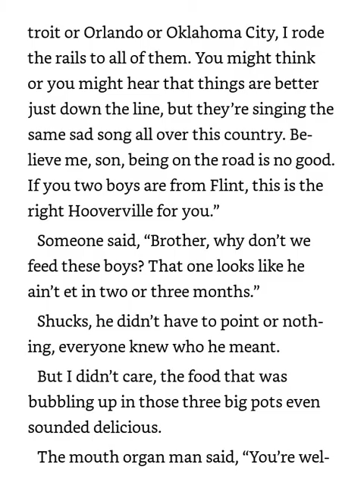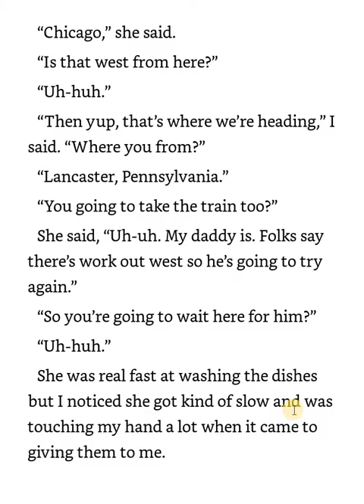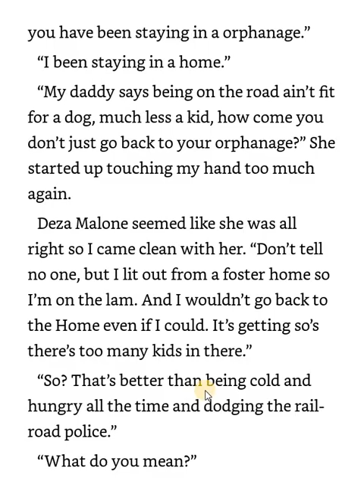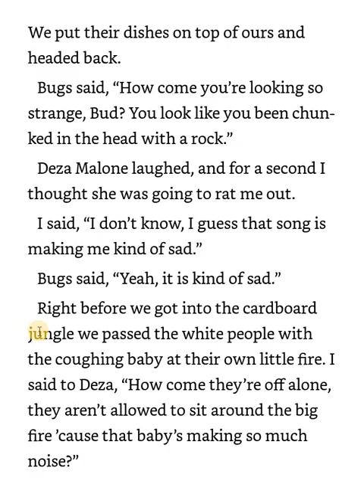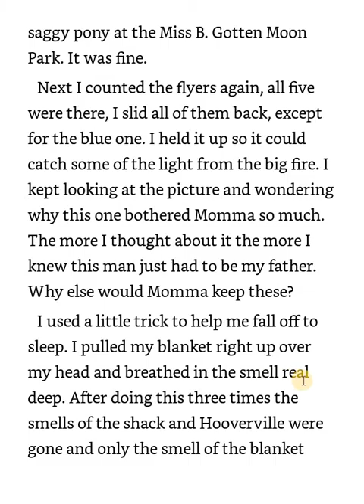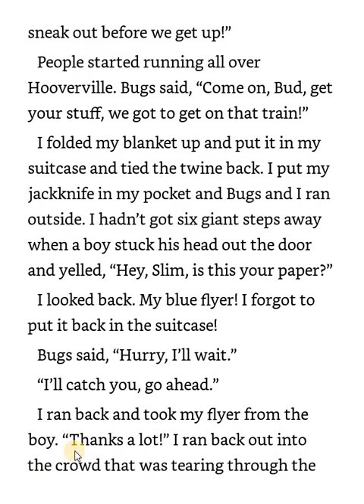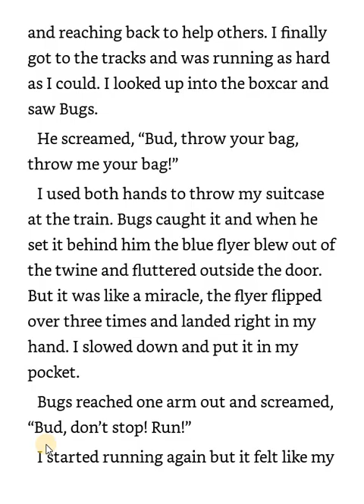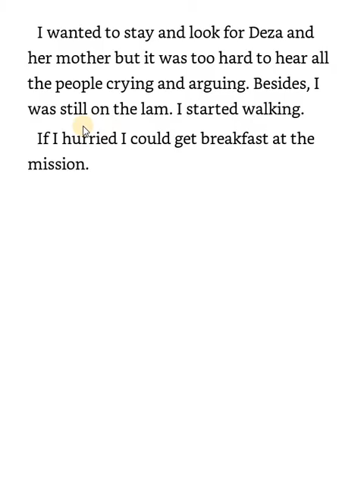Bud, Not Buddy- Chapter 8 part 2 (Ms. Dresser)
Follow along and SEE the words as I read them from this short chapter book, Bud, Not Buddy by Christopher Paul Curtis. Bud is a young boy facing the world on his own during the Depression and the Great Migration.

The book gives an inside perspective on issues African-Americans faced in the 1930s, focusing on the laws and racism pervasive in the north in the Jim Crow era.

These videos are read aloud and produced by French QuarTOUR Kids, a tour company for kids in New Orleans. We are teacher led, offering tours around the French Quarter exploring our history & geography & culture. We also have ghost hunts and twilight tours for kids!! To learn more visit: